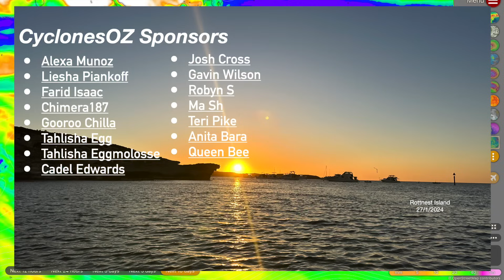A Strong Tropical Low is Forecast to Impact Coastal Queensland Next Week with Heavy Rainfall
A tropical low is forecast to form in the Gulf of Carpentaria over the next few days and could become a weak tropical cyclone later this weekend as it brings heavy rainfall and gusty winds to remote parts of Queensland and the Northern Territory. There is also a second developing tropical low in the Coral Sea, which could bring impacts to coastal south eastern Queensland.

Video Chapters:
Intro: 0:00
Northern Territory Tropical Low: 0:40
Coral Sea Tropical Low: 6:51
Queensland Rainfall: 8:11
General Weather Outlook: 13:05
Outro: 14:27